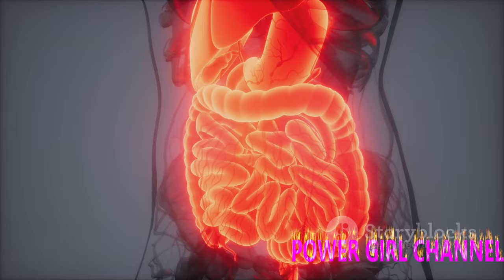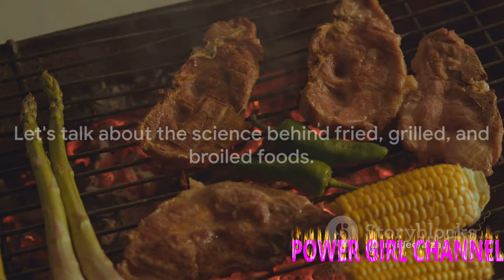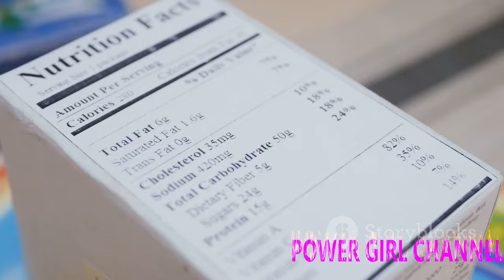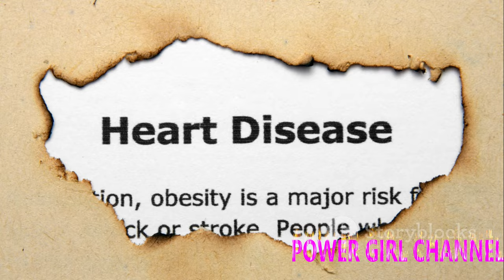Foods You Should Never Eat ‼️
In this informative YouTube video, we delve into the topic of "Foods You Should Never Eat." We explore a comprehensive list of food items that are best avoided due to their negative impact on our health. By highlighting the potential risks and explaining the reasons behind it, this video aims to raise awareness and help viewers make informed choices about their diet. Join us as we uncover the truth about these foods and provide valuable insights for a healthier lifestyle.
2) Add my channel to your featured channel box "AwesomeEats"
3) Embed this video on a blog

Hallo guys,  We will upload video about everything.

Recently uploaded
New to you
History